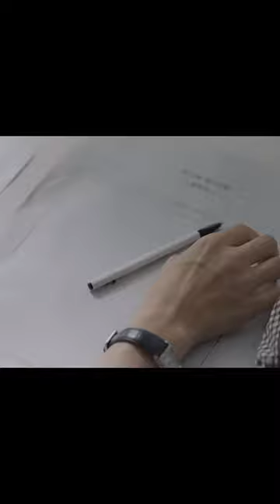FEMALE LEAD LOW KEY GIVING THE GLORY VIBES. 🤌 ❤️Agency